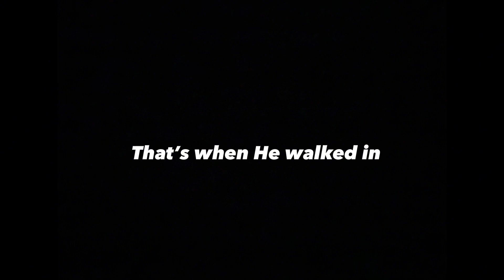Wisteria episode 2: Thor Odinson god of Thunder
Episode 2 of wisteria is out now where will Takeshi end up next?

Note: some ai images may portray characters from big properties note that I don’t own any characters from big names and each belong to the owners